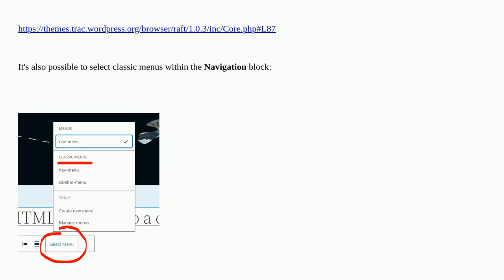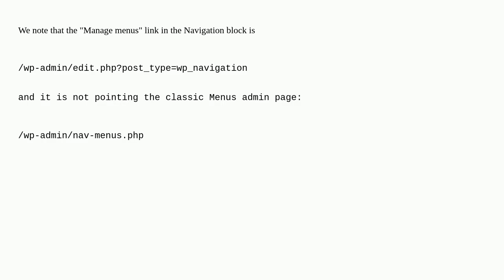Wordpress: Any way to use classic Menus in Full Site Editing?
Any way to use classic Menus in Full Site Editing?

A special thanks goes out to the awesome community

  full-site-editing menus